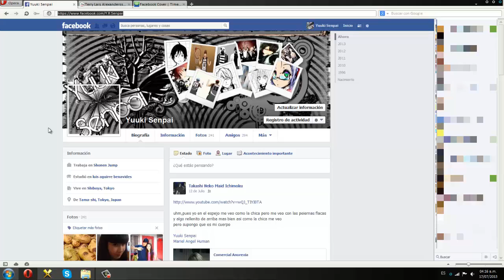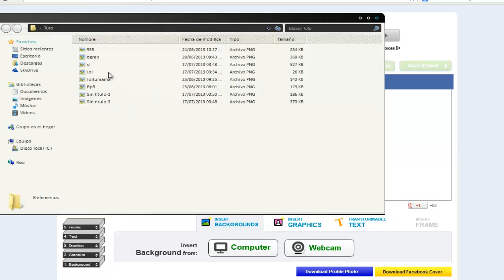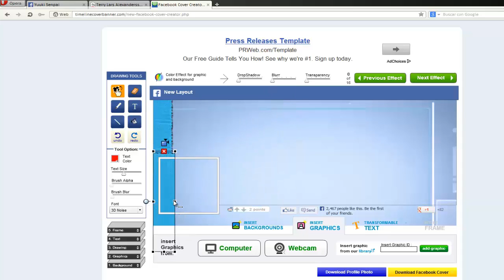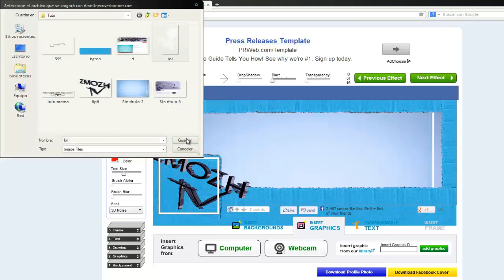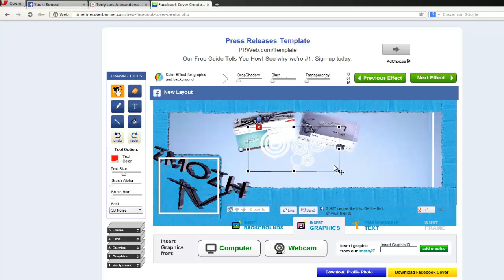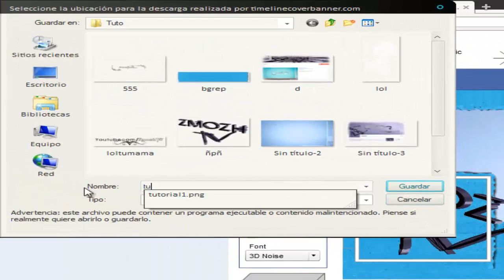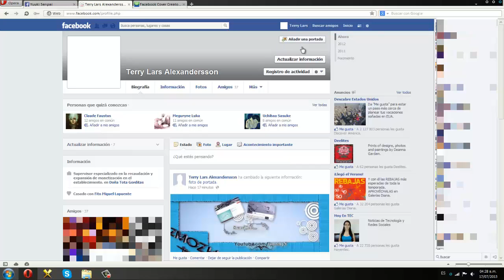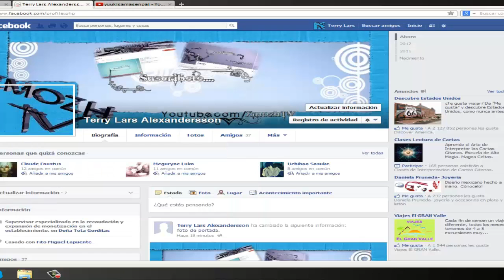Como crear tus fotos de portada para Facebook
Hola señores, en este tutorial les enseño a como hacer facilmente una bonita y llamativa foto de perfil y de portada, si saben usar los pinceles de photoshop como minimo, haran milagros ;)

Gracias chiquillos *3*